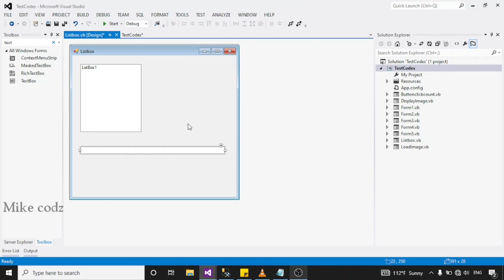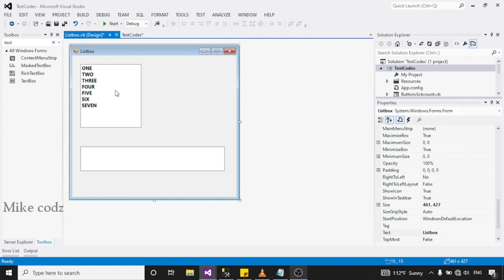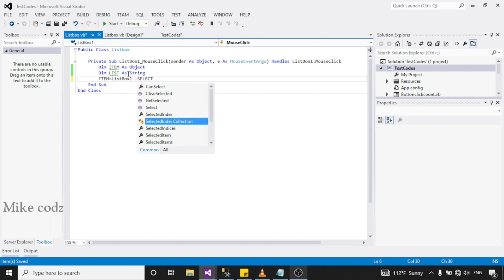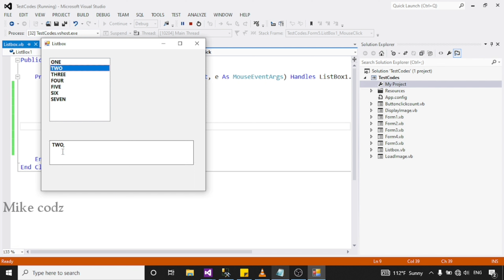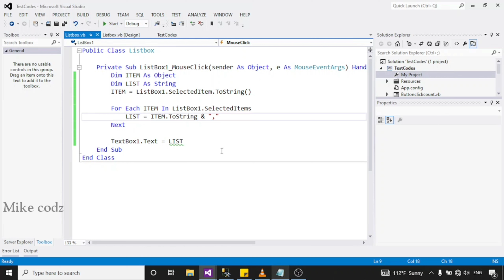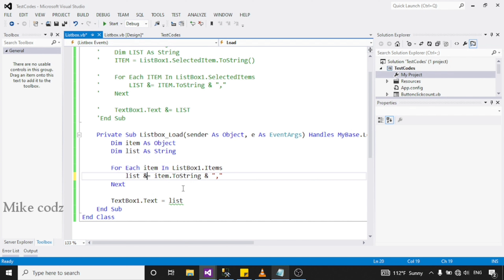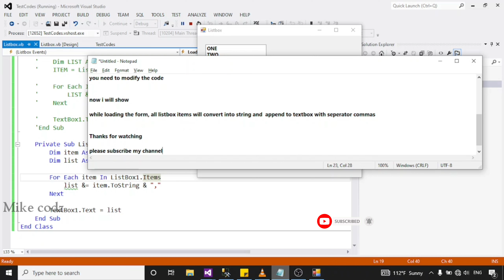How to convert a selected listbox items into a single line string - VB.net